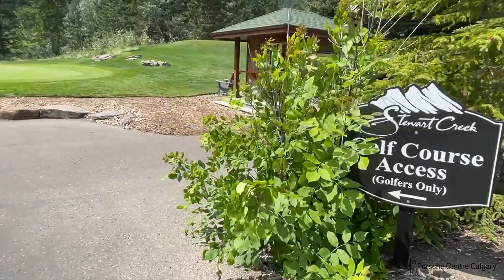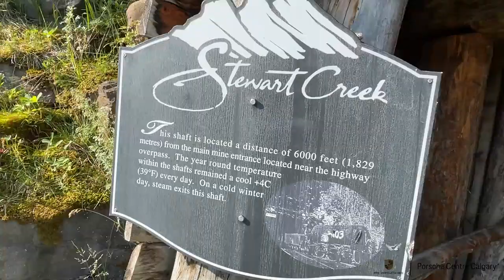2021 Porsche Golf Event | Stewart Creek Golf & Country Club | PCC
For our 2021 Porsche Centre Calgary Golf Tournament, we went to Stewart Creek Golf & Country Club, located just outside Canmore Alberta.

8300 Blackfoot Trail SE
Calgary, AB T2J 7E1
Canada